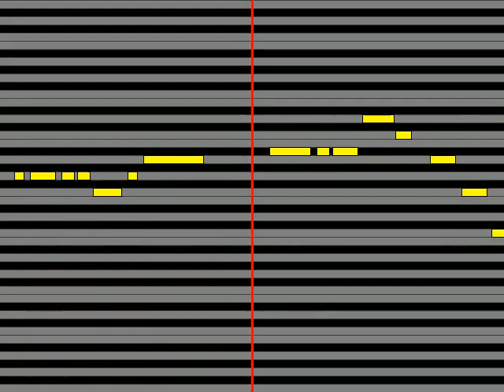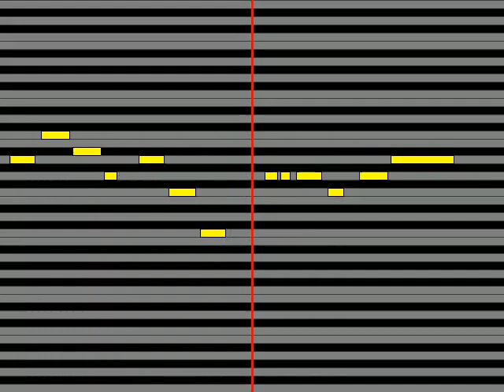【ガイドメロディ】 山野さと子 ハロー!ドラミちゃん